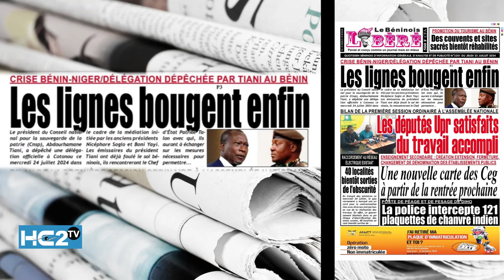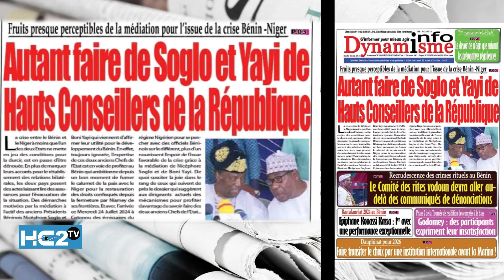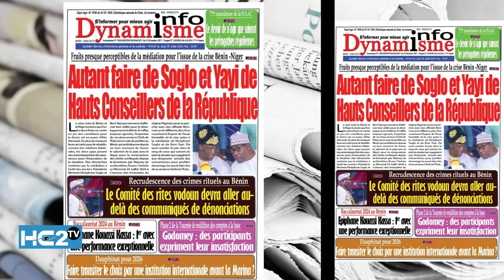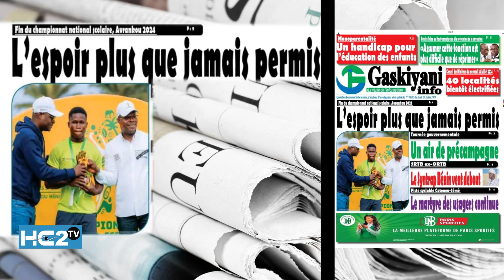REVUE DE PRESSE DU JEUDI 25 JUIILLET 2014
Les parutions du 25 juillet 2024